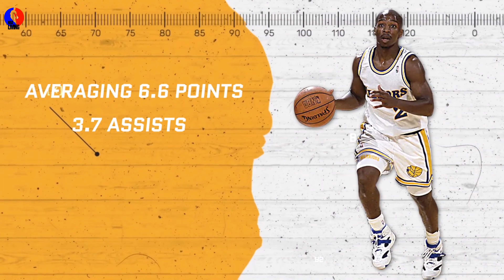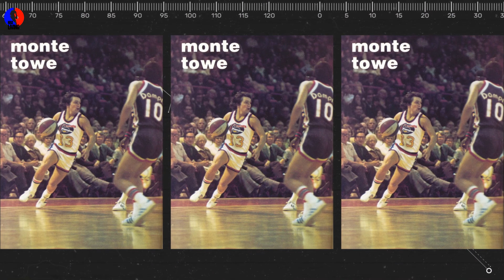Shortest Players In NBA History